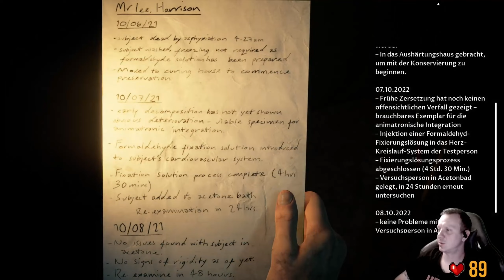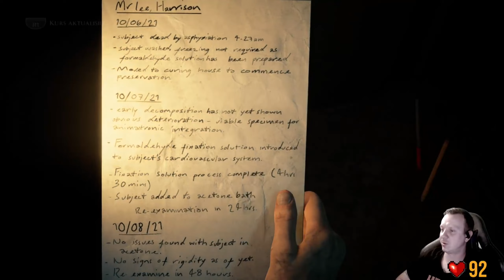The Dark Pictures Anthology: The Devil in Me #14 [Horror]